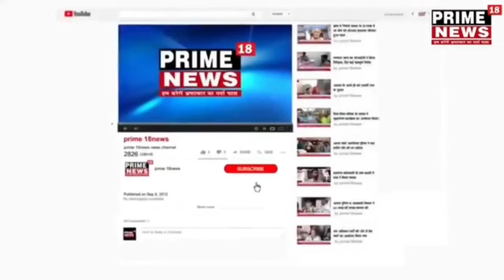प्रधानमंत्री जन आरोग्य योजना के चार साल पूरा होने पर मनाया गया आयुष्मान भारत दिवस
आयुष्मान भारत- प्रधानमंत्री जन आरोग्य योजना के चार साल पूरा होने पर मनाया गया आयुष्मान भारत दिवस आयुष्मान योजना को जन-जन तक पहुंचाने वाले लोगों को किया गया सम्मानित
आयुष्मान भारत –प्रधानमंत्री जन आरोग्य योजना के चार वर्ष पूरा होने पर  एमडी जैन इंटर कॉलेज के सभागार मे आयुष्मान भारत दिबस मनाया योजना कार्य करने वाले लोगों को सम्मानित किया गया और लाभार्थियों को आयुष्मान कार्ड भी वितरित किए गए।
कार्यक्रम में मंच पर मुख्य अतिथि केंद्रीय राज्यमंत्री प्रो. एसपी सिंह बघेल, मुख्य विकास अधिकारी ए. मनिकंडन, मुख्य चिकित्सा अधिकारी डॉ. अरुण श्रीवास्तव, आयुष्मान योजना के नोडल अधिकारी डॉ. सुकेश गुप्ता और एमडी जैन इंटर कॉलेज के प्रिंसिपल जीएल जैन मौजूद रहे मुख्यमंत्री जन आरोग्य अभियान के अंतर्गत आयुष्मान कार्ड धारक परिवार को प्रति वर्ष पांच लाख रुपये तक का मुफ्त इलाज मिलता है। इसमें पात्र आयुष्मान कार्ड विहीन परिवारों को निःशुल्क आयुष्मान कार्ड उपलब्ध कराए जा रहे हैं।